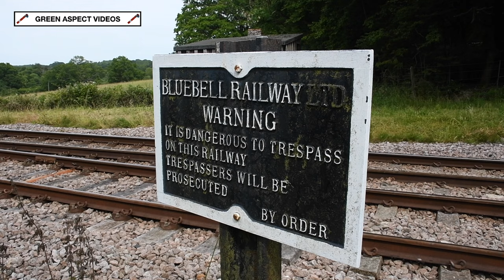Bluebell Railway - Model Railway Weekend - 29/06/24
The Bluebell Railway held a weekend dedicated to Model Railways over the weekend of the 29th - 30th June. A wide variety of dioramas, exhibits and layouts of different gauges and sizes would be on display at Sheffield Park and Horsted Keynes, along with a plethora of sales stands.

A trio of resident locomotives would also be in operation on the Sussex line. BR Standard 4MT No. 80151 and SR Rebuilt Battle of Britain No. 34059 'Sir Archibald Sinclair' would be rostered onto the two train service between Sheffield Park and East Grinstead. Meanwhile, LBSCR Terrier No. 72 'Fenchurch' would operate between Sheffield Park and Horsted Keynes, taking charge of freight and shuttle services, the latter of which would see the 0-6-0 operate in 'push-pull' mode with the LNWR Observation Saloon.

34059 has recently returned to service following a major overhaul. The loco had made its preservation debut in April 2009 following major restoration, becoming the first Rebuilt Battle of Britain Pacific to return to steam in preservation. However, 'Archie' was withdrawn from traffic in October 2011 with firebox problems. Further issues were discovered and a major overhaul commenced, which was completed in December 2023. The Pacific was rededicated in a ceremony at Sheffield Park on the 15th June 2024.

All scenes were captured on Saturday 29th June 2024.

Timestamps:

00:00 72 - Horsted Keynes Approach
01:45 34059 - Horsted Keynes Approach
03:28 80151 - Horsted Keynes Approach
04:34 72 - Three Arch Bridge
06:51 80151 - Horsted House Farm Footpath
08:14 34059 - Horsted House Farm Footpath
10:28 80151 - Leamland
12:21 34059 - Leamland
14:47 72 & 34059 - Horsted Keynes Approach